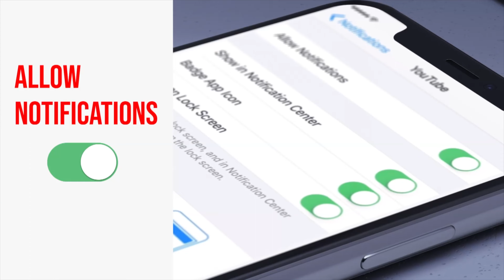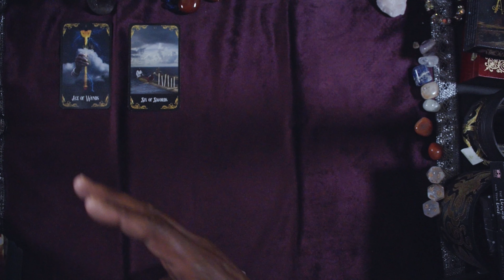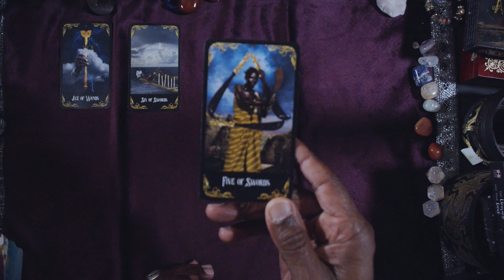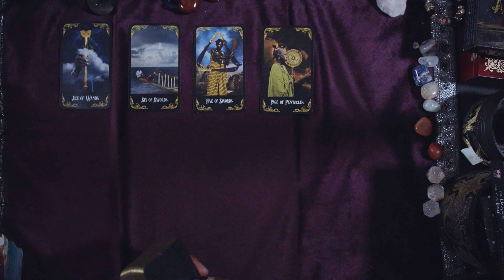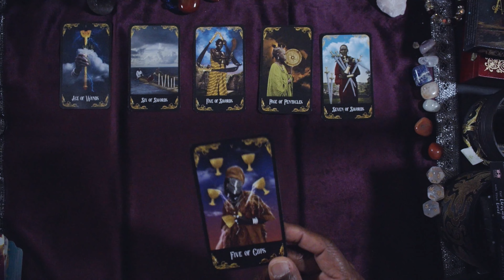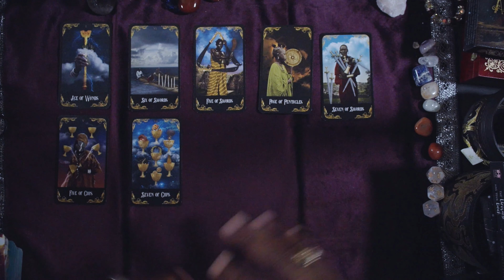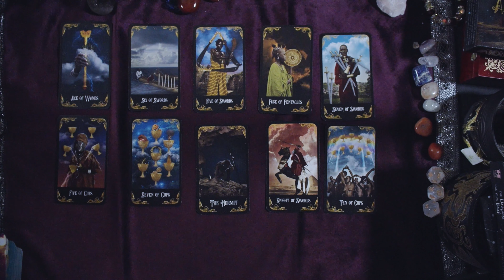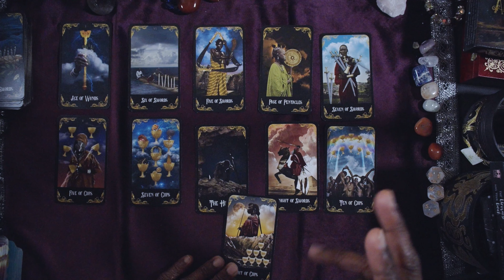CANCER GENERAL WEEKLY OUTLOOK DEC 26TH-JAN 1ST, 2023. HAPPY NEW YEAR!!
AFRO TAROT

LOVE & LIGHT!